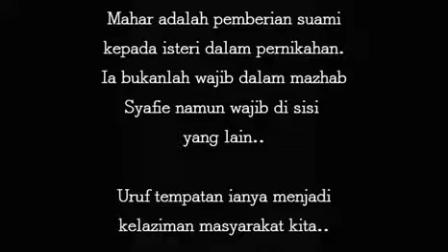Ustaz Hassan SB; Mahar